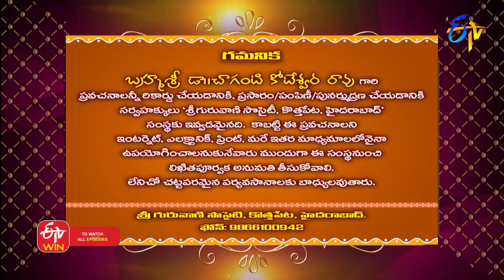Karthika Mahima (Chaganti Pravachanam) | Subhamastu | 20th November 2022 | ETV Telugu